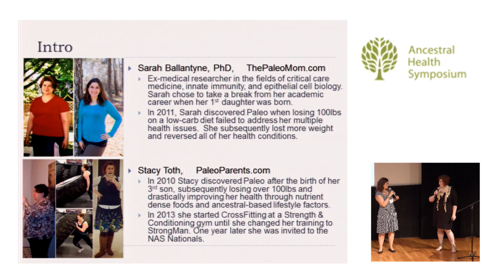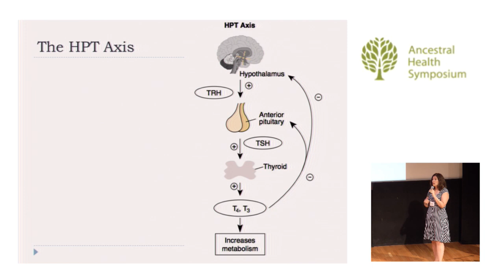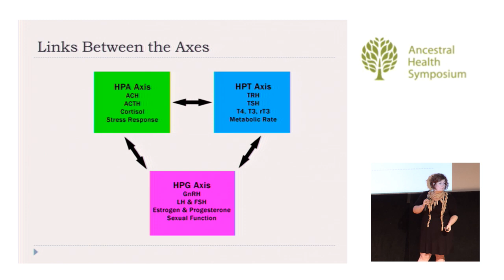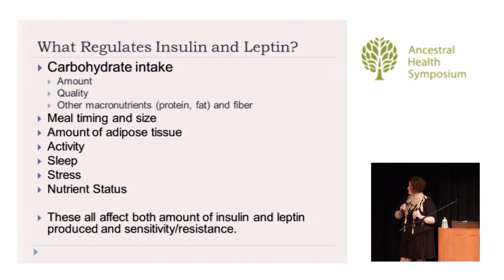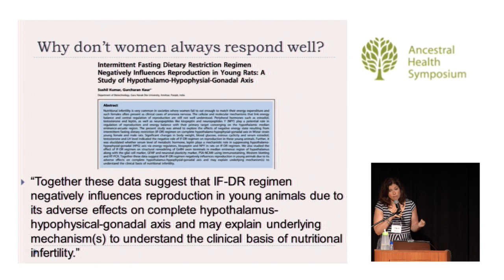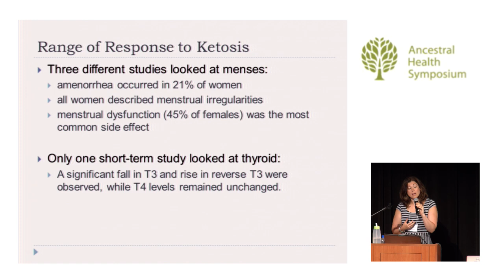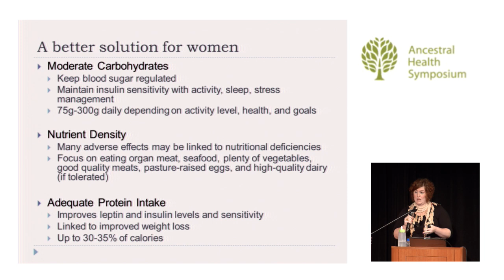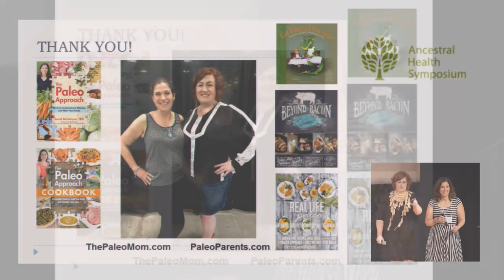Ancestral Health for Women — Sarah Ballantyne, H.B.Sc., Ph.D., Stacy Toth, B.A. (AHS14)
Ancestral Health for Women in the Modern World: the HPA Axis Meets the HPT and the HPG Axes

The evolutionary biology perspective has proven to be an invaluable tool in creating dietary guidelines for the optimal human diet. However, we are learning that there may be stark differences between optimal nutrition for women versus men. In particular, the female body responds differently to changes in macronutrient ratio as well as meal timing due to links between the hypothalamic-pituitary-adrenal axis and both the hypothalamic-pituitary-gonadal and the hypothalamic-pituitary-thyroid axes, in part due to the combined roles of leptin and cortisol. Women may experience adverse health effects, including hypothyroidism and hypothalamic amenorrhea, in response to low carbohydrate diets and intermittent fasting.